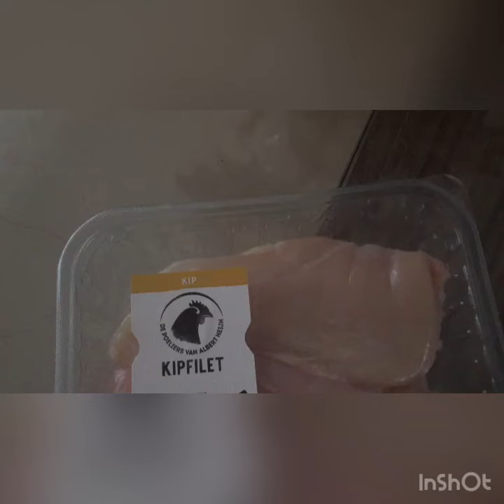Emrah abi maakt heerlijke gerecht# kip rijst pilav perzik tomaten ui k